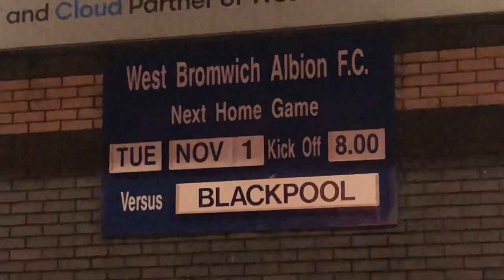Yokuslu Late Show Against The Seasiders - WBA 1-0 Blackpool Match Vlog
Hi peeps!!

We return to The Hawthorns just three days after that dreadful display against Sheffield United for another EFL Championship match. This time, the Seasiders of Blackpool FC make the long trip from the coast to the Midlands.

It was, by far, a better performance than last Saturday and, just like the last time Blackpool came to The Hawthorns back in April, it took yet another late winner against them to get only our third league win of this season.

If you like this video then please leave a like, subscribe to CrazyShadow Talks Football if you haven’t already done so and hit that bell icon to join my shadowsquad and get notifications on all new content on the channel.

Also, please check out Connor and Liam’s match vlog on this game here: